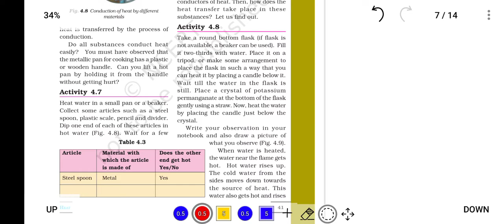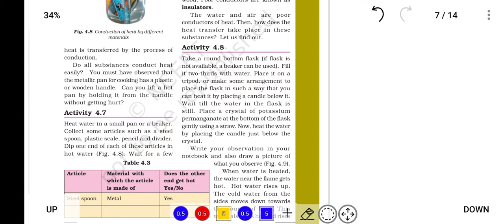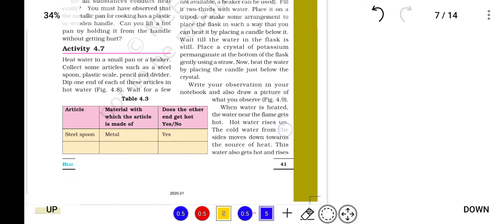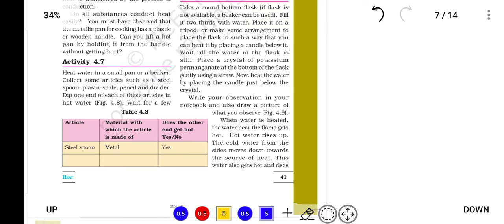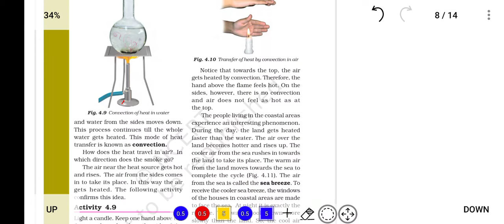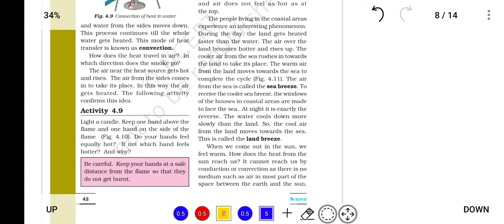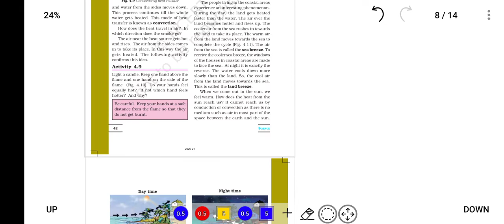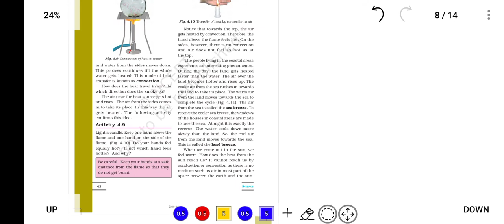Std-7 ll Science ll chap-4 ll Part-5